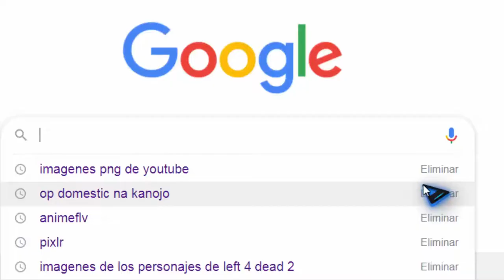Left 4 Dead 2 MUTATION!! Pesadilla (Gameplay 2019)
aqui les dejo este gameplay de left 4 dead 2 de la mutacion pesadilla estare subiendo mutaciones de left 4 dead 2 y las grabare con amigos si este video tiene bastante visitas muy pronto subire la misma mutacion pero con amigos haber si logramos sacar la medalla de Horo!!

bueno pajer@s nos vemos pronto :D